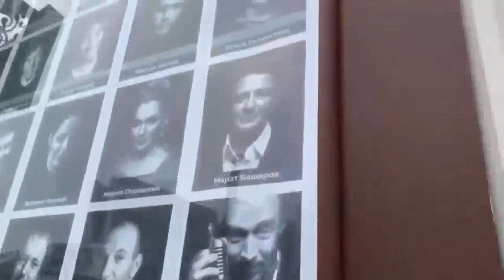На Первом Канале Сообщили...Скончался Легендарный...Известный На Весь Мир...